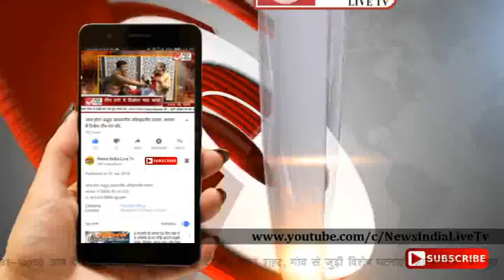News India Live Tv: धारीवाल में पकी ट्रैफिक पुलिस नियुक्त करने की मांग